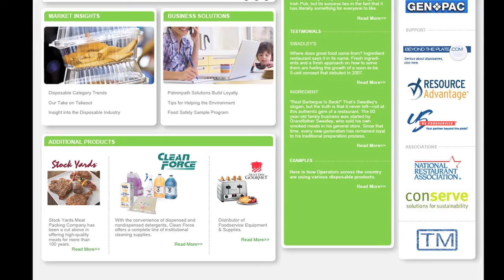foodsight Launch for U.S. Foodservice